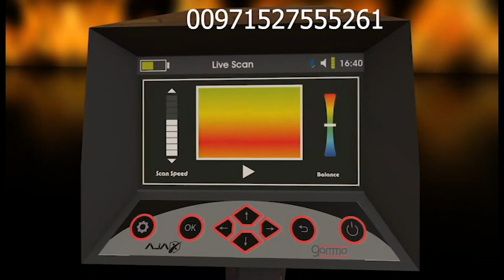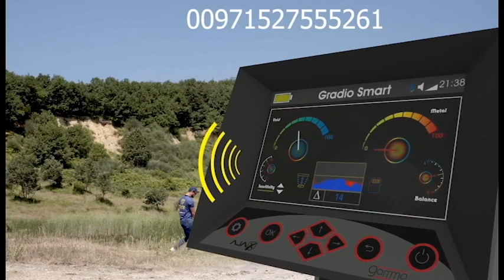Gold and treasures detectors in Tanzania | 3D Ground Imaging System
GAMMA AJAX , The Newest and Latest Gold and Metal detection devices are available at the Exclusive Agent in Dubai, the Middle East and Africa at "BR DETECTORS DUBAI COMPANY + AJAX DETECTOR DUBAI"

Is the main imaging and surveying tool to complete any successful 3D imaging process.
This device works on a new techniques and modern electronic foundations that offer new concepts and dimensions in the world of ground imaging devices.

Manufacturer : AJAX
Country of origin : USA
Maximum depth : 30 m
Long Distance : 40 m
Targets : Gold, Metal, Treasures, Voids
Language : 9 Language
Device system : Gradio smart system - Live scan system - 3D ground scanner system.

" BR DETECTORS DUBAI - AJAX DETECTOR DUBAI "
United Arab Emirates – Dubai – Diera - Al-Baraha - Omar Bin Al-Khattab Road – Fareej Marar – Beside Saffron boutique Hotel - Marar building - Shop No. 4+5 .

Our contact numbers:
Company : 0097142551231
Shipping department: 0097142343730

diamond detector in Africa,
Gemstones detector in Africa,
Gold Scanner,
Gold detector,
treasures detector,
3d gold detector,
gold finder machine,
gold radar,
gold scanner,
3d scanner,
gold locator,
ajax company,
Gold Explorer,
coins detector,
imaging gold detector ,
metal detector,
Gold detection,
Ajax , Gold detector AJAX , AJAX Gold detector Ajax ,
treasure detectors ,
latest gold detector,
treasure scanner,
3d laser scanner,
gold scanner machine price,
metal detector,
water detector,
Water detection,
water finder,
Diamond Detector , Gems Detector , Emerald Detector , diamond prospecting ,
Gemstone Detector,
Ruby detector,
gold detector 3d,
the best gold detector,
جهاز كشف العملات , جهاز كشف عروق الذهب , جهاز كشف الذهب الخام  ,
سعر جهاز كشف الذهب , اسعار جهاز كشف الذهب,
افضل اجهزة كشف الذهب , احدث اجهزة كشف الذهب , اجهزة كشف الذهب في افريقيا, كاشفات الذهب في افريقيا, جهاز كشف الذهب في شمال افريقيا, كاشف الكنوز في افريقيا, كاشف الالماس والاحجار الكريمة في افريقيا,